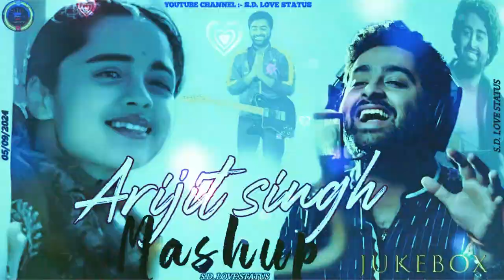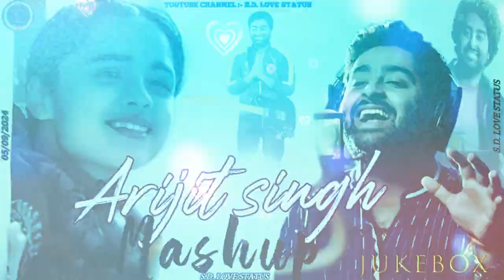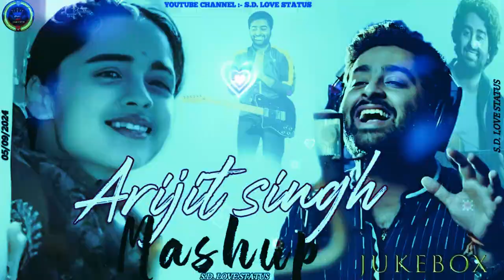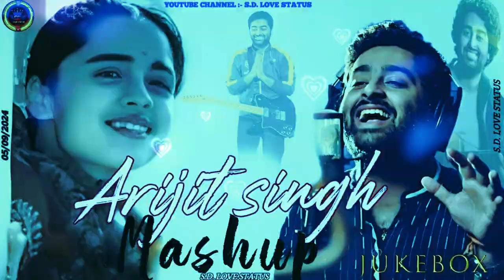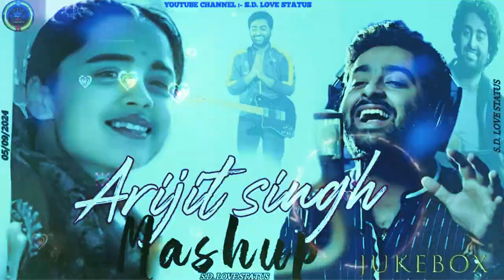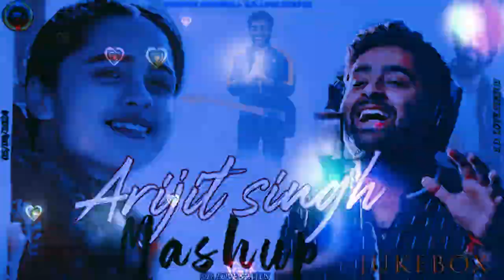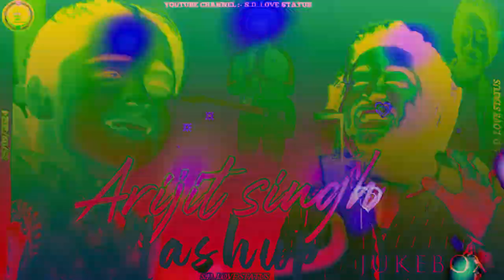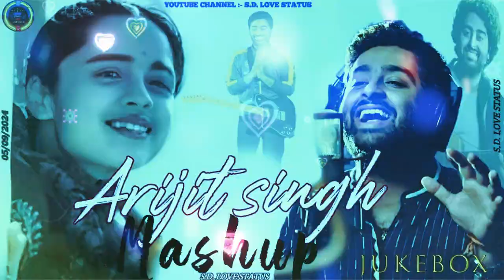Nonstop Love Mashup 2024 | S.D. LOVE STATUS | Night Drive Mashup | Road Trip | Chillout | Jukebox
Mashup by S.D. LOVE STATUS

Support S.D. LOVE STATUS ✨